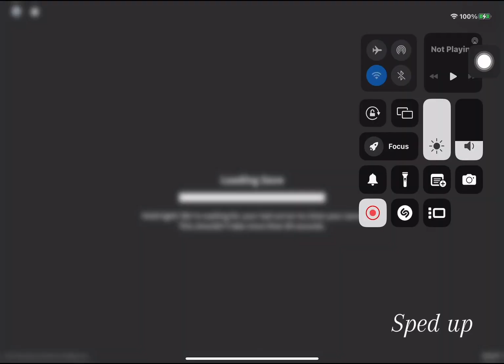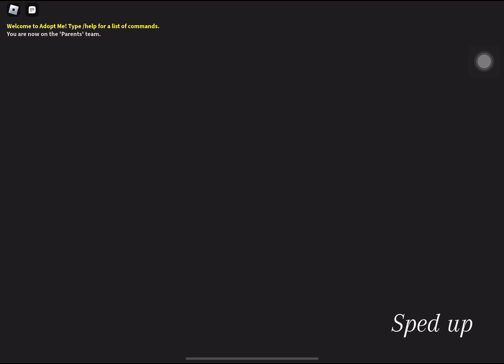Adopt me update week two